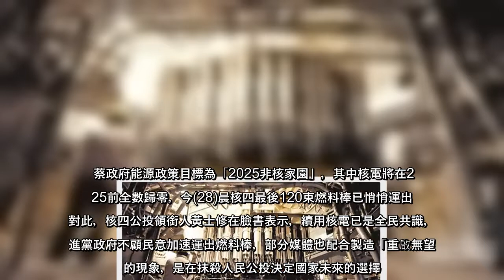蔡政府能源政策目標為「2025非核家園」，其中核電將在2025前全數歸零，今(28)晨核四最後120束燃料棒已悄悄運出；對此，核四公投領銜人黃士修在臉書表示，續用核電已是全民共識，民進黨政府不顧民意加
蔡政府能源政策目標為「2025非核家園」，其中核電將在2025前全數歸零，今(28)晨核四最後120束燃料棒已悄悄運出；對此，核四公投領銜人黃士修在臉書表示，續用核電已是全民共識，民進黨政府不顧民意加速運出燃料棒，